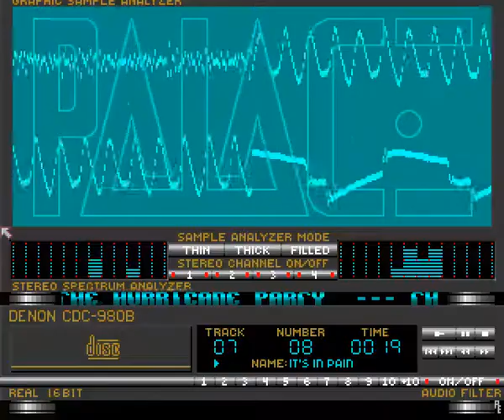Palace Jiggle It Musicdisk 2 mp4 HYPERSPIN AMIGA INTRO CRACKTRO DEMO COMMODORE NOT MINE VIDEOS